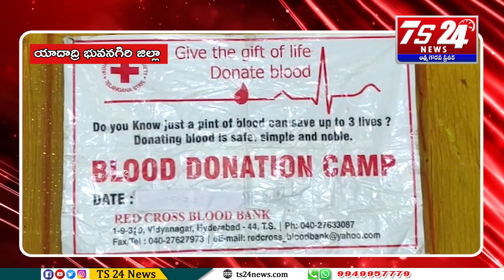రాచకొండ కమిషనర్ (సీపీ) మహేష్ భగవత్ పిలుపు మేరకు రక్తదానం శిబిరం|TS24 News